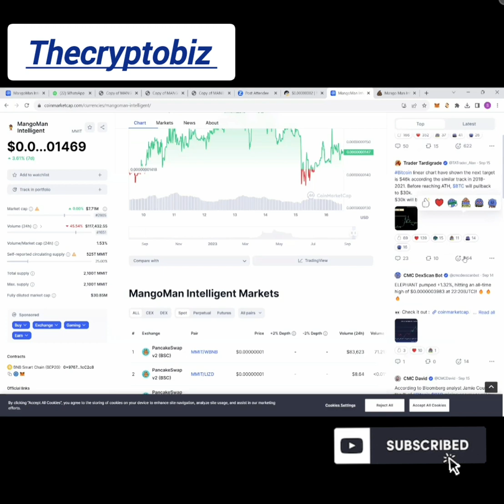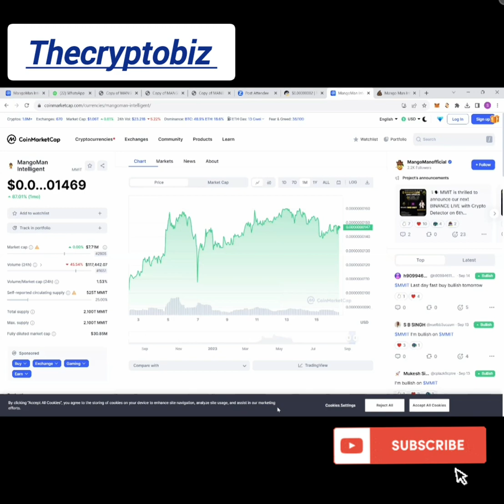MMIT टोकन की 1 महीने में 86% की जबरदस्त ग्रोथ 📈💹/अनिल सर ने बताया किस तरह नई ऊंचे जायेगा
mmit के प्राइस में जबरद्त उछाल सिंगापुर 2049 के बाद!

SBG NEW UPDATES
airdrops
SBG NEW UPDATES
bitcoinnews
zax
trendingshorts
web1 to Web 2 and now transforming to Web 3. deep & Simple explanation in Hindi
cryptoairdrop
USDC VS USDT
# sBG global new updates